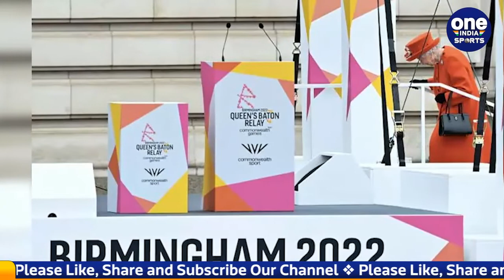CWG: Country Expects Many Medals, Know India's full Schedule, Neeraj is Out |Oneindia Sports*Sports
इंग्लैंड के बर्मिंघम में 28 जुलाई से 8 अगस्त तक कॉमनवेल्थ गेम्स (Commonwealth Games 2022)  होने जा रहे हैं। भारत के 215 खिलाड़ी खेलों (Indian Players in Commonwealth Games 2022) के इस महाकुंभ में हिस्सा लेने वाले थे, लेकिन पदक की सबसे बड़ी उम्मीद नीरज चोपड़ा (Neeraj Chopra Out from CWG) चोट के कारण बाहर हो गए हैं। जानें भारत के सभी मैच कब-कब (Commonwealth Games 2022 India Schedule) खेले जाएंगे और साथ ही कौन-कौन से खिलाड़ी हिस्सा लेंगे.

 Oneindia Sports, Oneindia Hindi, वनइंडिया हिंदी, वनइंडिया स्पोर्ट्स, commonwealth games 2022, commonwealth games 2022 schedule, commonwealth games 2022 india schedule, commonwealth games 2022 cricket, commonwealth games 2022 neeraj chopra, commonwealth games 2022 opening ceremony, commonwealth games 2022 pakistan, commonwealth games 2022 cricket schedule, commonwealth games 2022 javelin throw, commonwealth games 2022 indian players list, cwg 2022 schedule